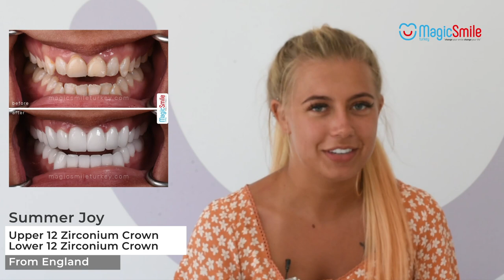Summer Joy’s review about Magic Smile Turkey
⁣⁣Thanks for great reviews Mrs. Joy 😊⠀
Change Your Life, Change Your Smile!⠀⠀
Finished in 5 Days⠀⠀⠀⠀⠀⠀⠀⠀⠀
Appointment Time: 2⠀⠀⠀⠀⠀⠀⠀⠀⠀
Warranty: 5 Years 🤝⠀⠀⠀⠀⠀⠀⠀⠀⠀
Location: Antalya / Turkey 🏖⠀⠀
✅Free Consultation⠀⠀⠀⠀⠀⠀⠀⠀⠀
✅Free Hotel Stay ⠀⠀⠀⠀⠀⠀⠀⠀⠀
✅Free Transfer Services (Airport- Hotel- Clinic)⠀⠀⠀⠀⠀⠀⠀⠀⠀
✅Free X-Ray⠀⠀⠀⠀⠀⠀⠀⠀⠀